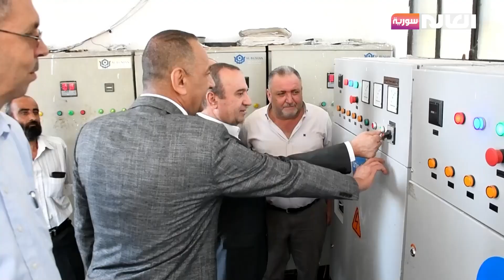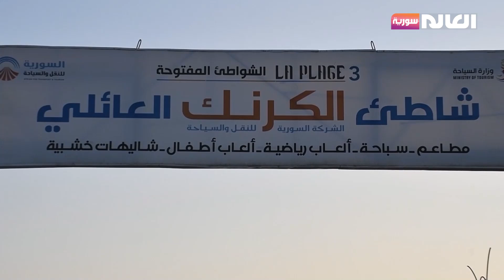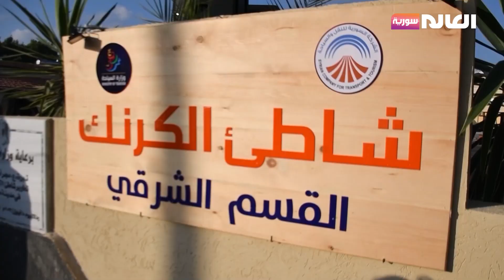نقص المياه في طرطوس .. أبرز الأخبار المحلية في برنامج "دامسكو"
زوروا موقعنا

sat 201
Fr:12206
Pol:Vertical
FEC:5/6
DVBS
Symbol Rate:27500